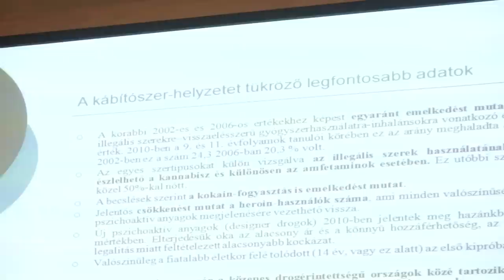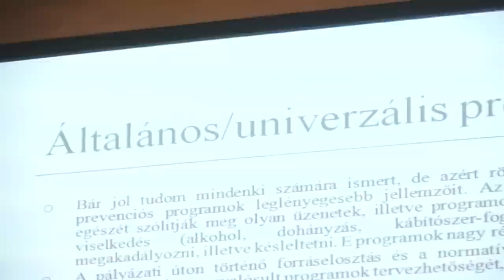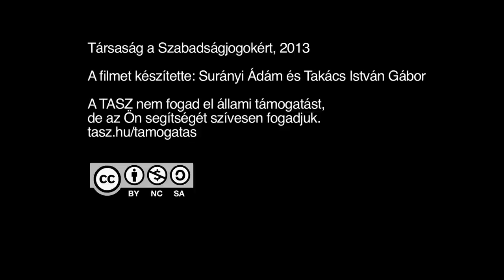Müller Éva beszéde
Elhangzott a: „BÉKÆPIPA: SZAKMAI BÉKE VAGY TARTÓS VÍZ ALATTI ÉLET, AVAGY
LESZ-E EGYÜTTMŰKÖDÉS A TERÜLETEN?" - Című konferencián 2013. május 7-én 10:00 órakor. A Helyszín a Tölösi Konferencia Központ volt, a Magyar Telekom Székházban. Az összes beszéde megtekinthető itt